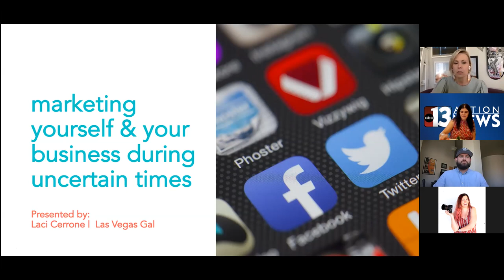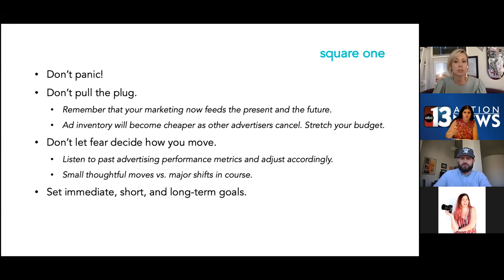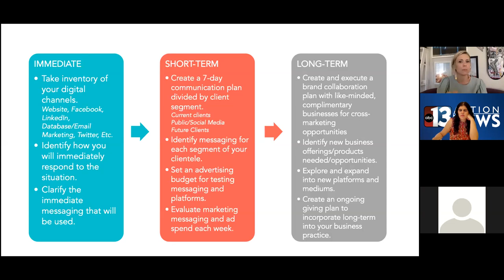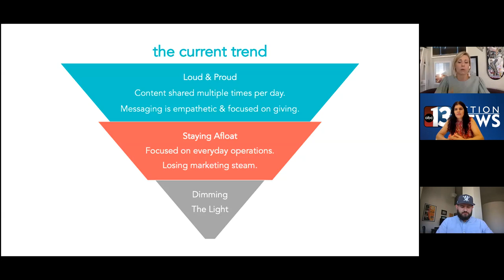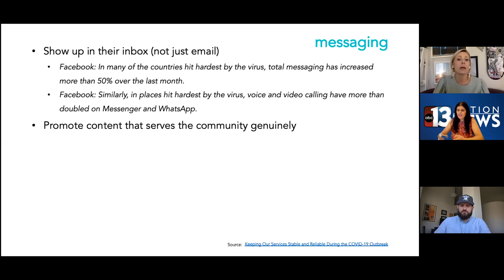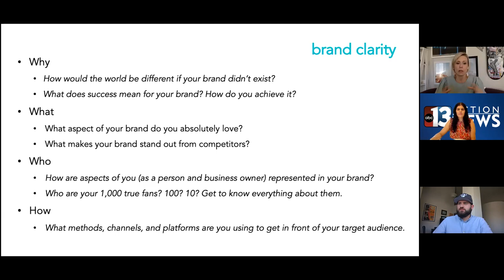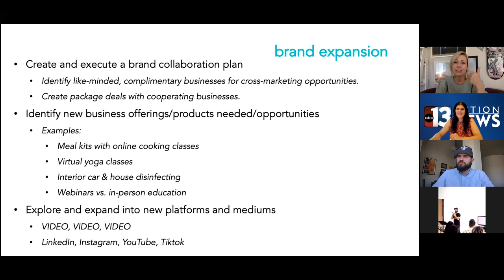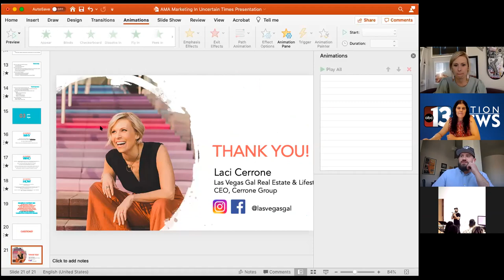Marketing Yourself & Your Business During Uncertain Times - AMALV with Laci Cerrone - Las Vegas Gal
All of us were affected by the COVID-19 pandemic in one way or another. We are here to help. Laci Cerrone - Las Vegas Gal - Real Estate & Lifestyle gave this amazing seminar for our members, and you can view it all here now and listen in as she provides tips and tools to re-boot and position your personal brand or business for success.